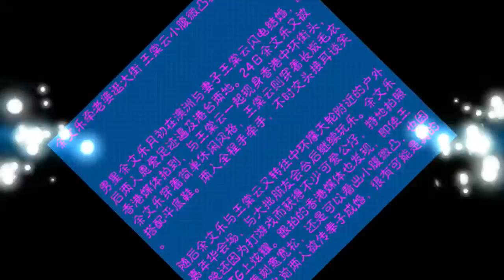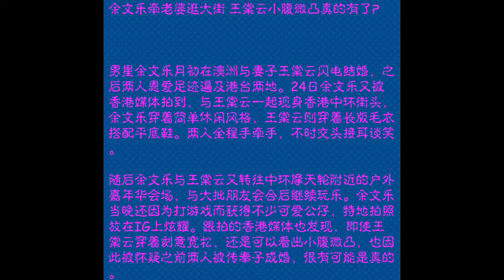余文乐牵老婆逛大街 王棠云小腹微凸真的有了？